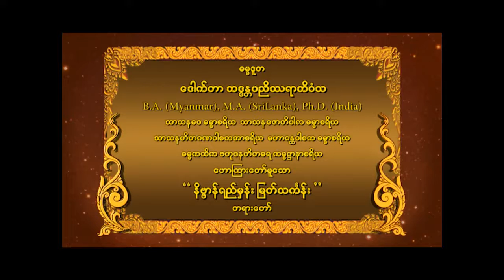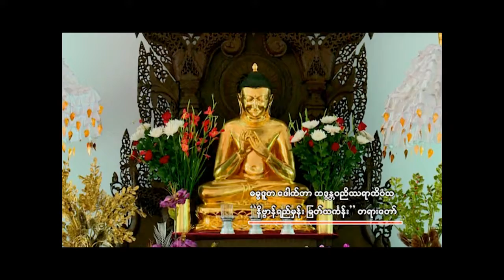ဒေါက်တာ ဘဒ္ဒန္တပညိဿရာဘိဝံသ (ဓမ္မဒူတ)ဆရာတော် ဟောကြားတော်မူသောနိဗ္ဗာန်ရည်မှန်း မြတ်သင်္ကန်း " တရားတော်